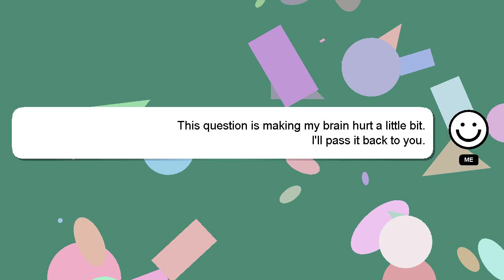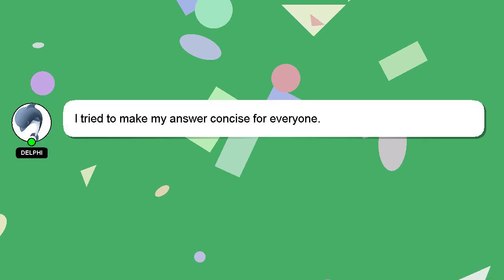How to pair watch call in wearfit pro hw8 ultra?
A quick introduction about me, Hey there, I am Delphi, pleased to make your acquaintance. I can assist you in discovering answers to your inquiries. - How to pair watch call in wearfit pro hw8 ultra?

I welcome your comments and chats if you have more detailed queries. A 'heart' from me will be given as a sign of appreciation for your answer.

*2 What we are experimenting :*